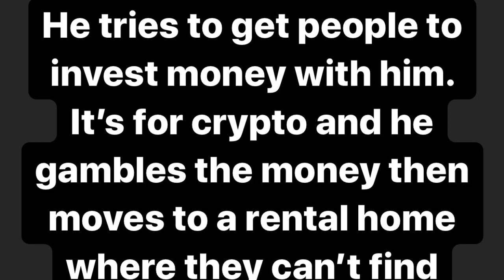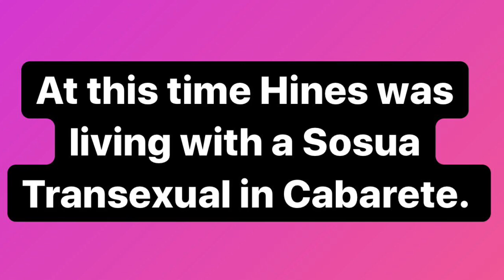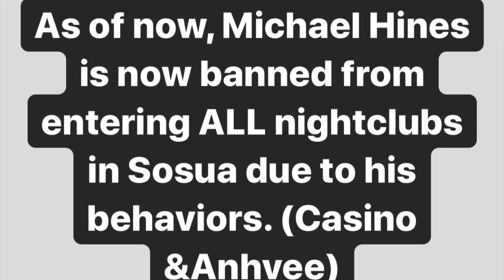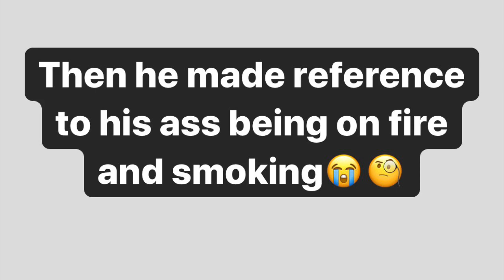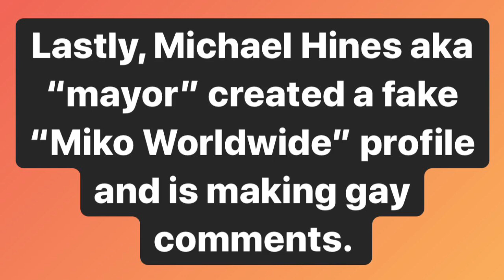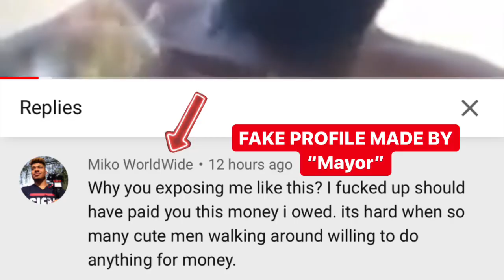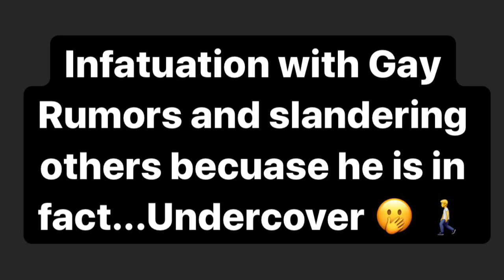MICHAEL HINES Is a FRAUD? Rumors Against Miko Worldwide - SOSUA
Here are the real facts against “mayor”. Please read all& Share. Real name Michael Hines. He is untrustworthy and a deranged fan of Miko Worldwide. He found out about Sosua through Miko Worldwide's YouTube videos promoting the beautiful town and Island. He decided to fly to Sosua and then went on the hunt to find Miko. Once he found Miko, he told Miko that he was running to be Sosua Mayor in 2024. This is when Miko gave the nickname to Hines and called him "Mayor". As Miko's success grew, so did Hines popularity from being on the Miko Worldwide channel. He was in a few Miko WorldWide videos as a guest. Then Hines started to demand financial payment from Miko. Miko stated that their was no previous agreement and he only gives tips to people who are indigent or without necessities. Miko does not pay Tourist or fans to be on the channel as it is completely voluntary. Hines threatened to blackmail Miko by making  false videos about Miko at which point Miko ignored Hines aka "mayor". Hines also has threatened to pay moto-taxi drivers and kids to make up false rumors about Miko. "Mayor" was arrested multiple times and owes a substantial amount of child support forcing his to leave the USA for Dominican Republic. Miko has never been in any trouble or arrested. Miko's channel continues to grow and hopes Michael Hines receives the help he needs. Not only for himself but for his daughter that he abandoned in the USA. Please share this message.